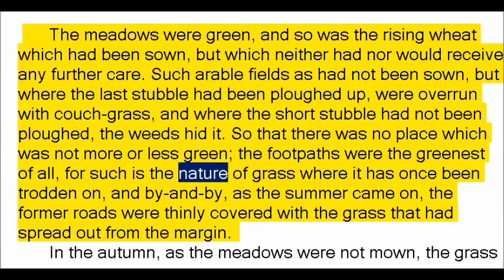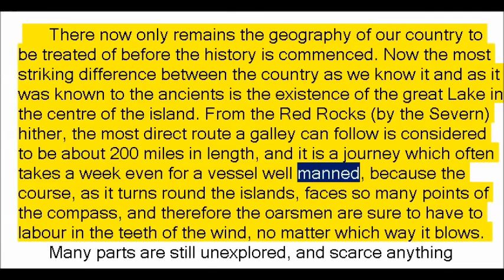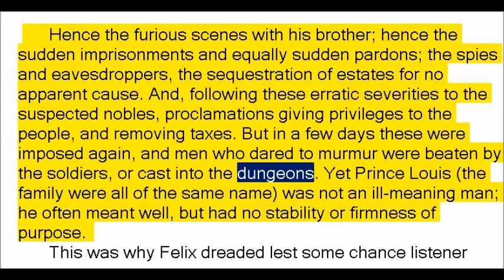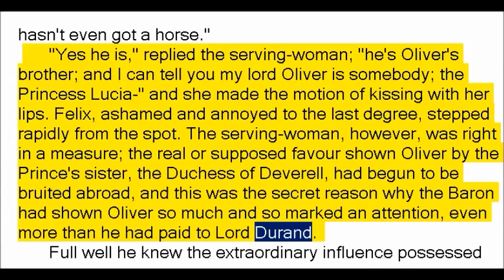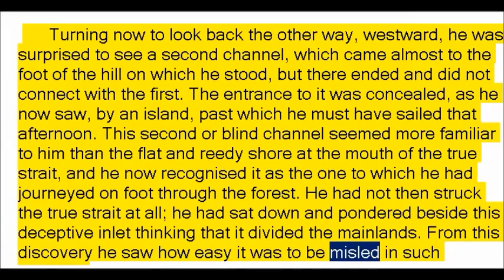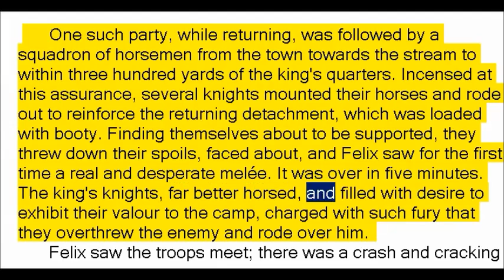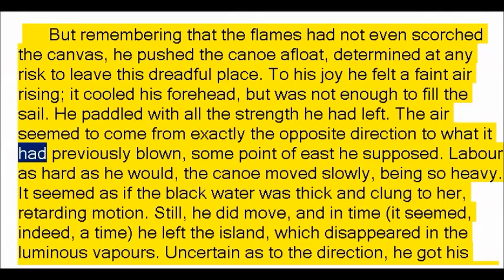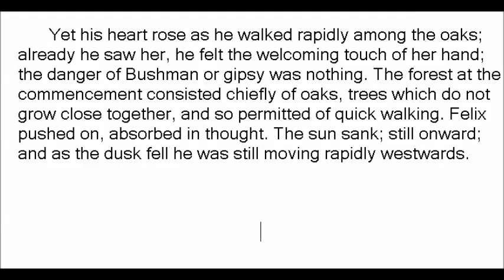After London by John Richard Jefferies (Book Reading, British English Female Voice)